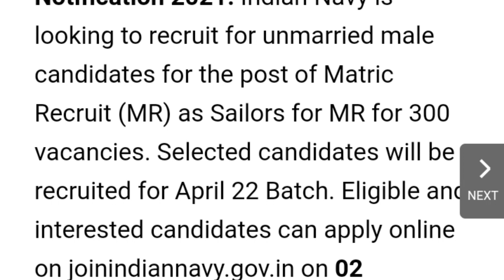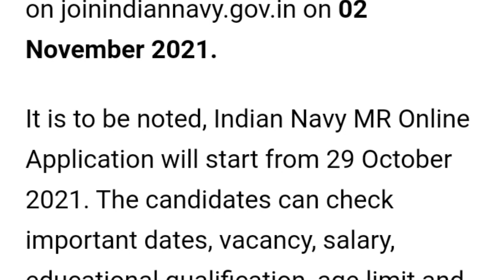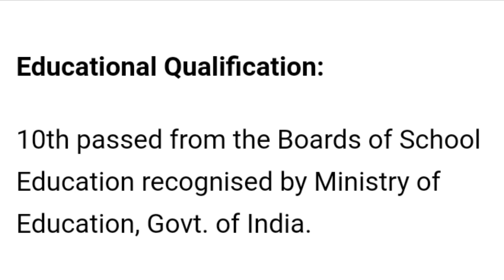ലക്ഷങ്ങൾ കാത്തിരുന്ന റിക്രൂട്ട്മെന്റ് വരുന്നു Indian Navy MR recruitment/കാത്തിരിപ്പിന് അവസാനം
defence job ആഗ്രഹിക്കുന്ന വ്യക്തികൾ ഒരിക്കലും വിട്ടു കൂടാതെ കാണേണ്ട വീഡിയോ